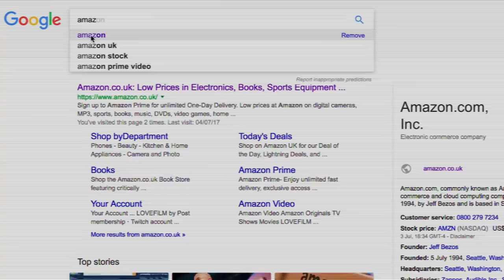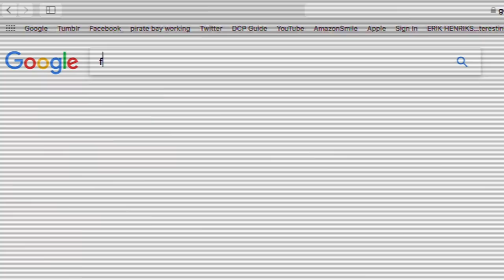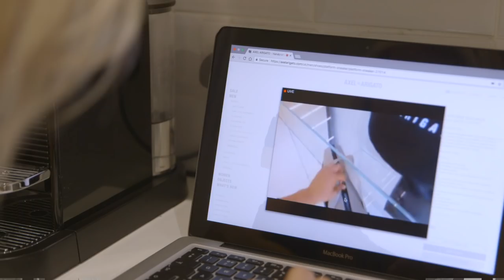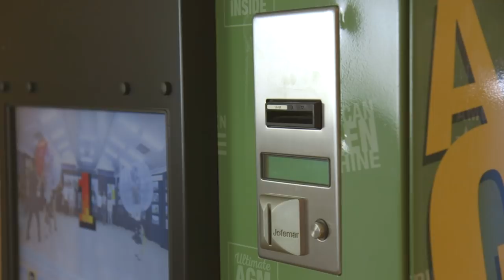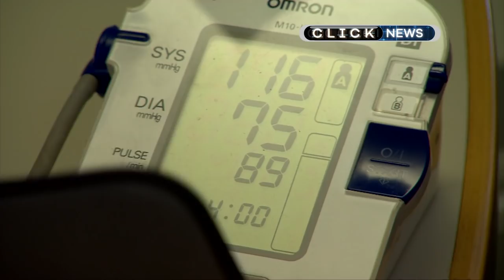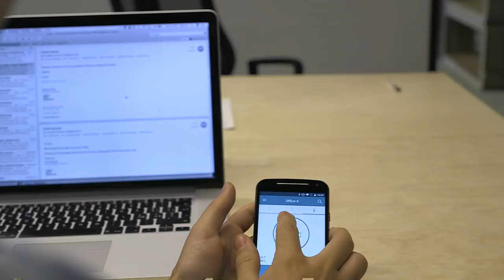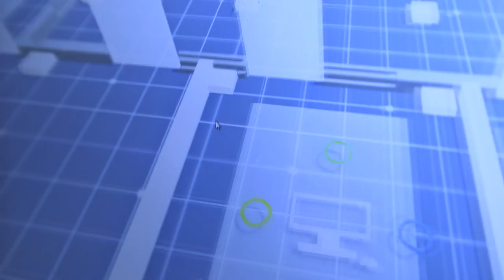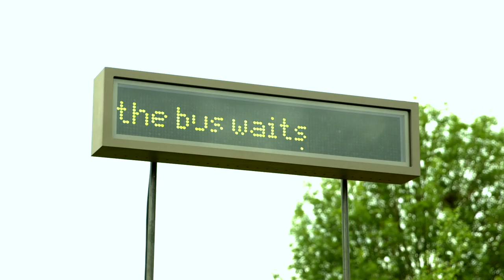Will you have to pay more for the internet? - BBC Click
Click investigates why consumers may soon have to pay more for internet access and the tech making our cities smarter.